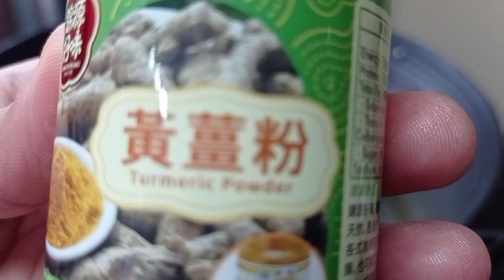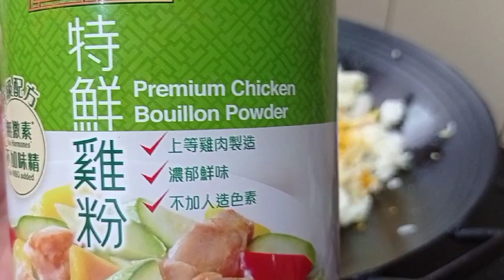SIMPLE EASY FRIED RICE WITH HERBS & TURMERIC POWDER|GLENNROSILCAERLANG